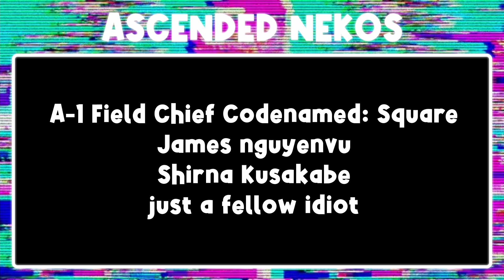MOP AND GLOCK | Class-D Gameplay (Roblox Area-02)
Thank you guys for clicking on this video! I hope you guys enjoy and have a wonderful day!